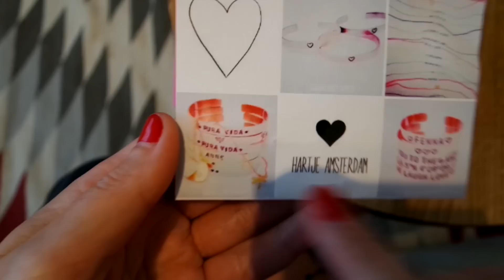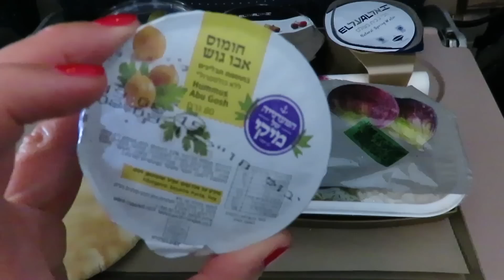VLOG #1: Mijn allereerste vlog vanuit Amsterdam & Tel Aviv // Your Little Black Book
In deze vlog geef ik je een kijkje in mijn dagelijkse leven én ga ik op reis naar Tel Aviv. Happy travels! Liefs, Anne

ABOUT YOUR LITTLE BLACK BOOK
YOURLBB.TV is the YouTube platform from Amsterdam based travel blog Your Little Black Book, the largest travel blog of The Netherlands founded by Anne de Buck for everyone who has the wanderlust gen and loves to travel the world. Anne is also the author of the books Wanderlust (the first travel lifestyle guide in the world) and The Amsterdam City Guide.

Recently Your Little Black Book also released an Amsterdam City Guide app with over 700 "Yourlbb approved” addresses that you can download for a small fee in the app stores (ANDROID & IOS

On YOURLBB.TV you can watch travel video's about the latest hotspots in Amsterdam and Amsterdam travel tips for everyone who wants to go where the locals go.

Your Little Black Book travels to destinations all over the world and on this channel you find travel guides and city guides for many other destinations! From Los Angeles to Cape Verde and from New York to Nusa Lembongan near Bali. Anne collects the best hotspots from around the world in her travel vlogs.

In the personal vlogs Anne gives viewers a weekly sneak peek behind the scenes at Your Little Black Book and she takes you with her on her daily adventure.

Your Little Black Book is the largest urban travel blog of The Netherlands, with thousands of Amsterdam tips and hundreds of travel guids. Founder Anne de Buck travels all around the globe for the platform, and finds herself in a different city almost every week in her search for the best hotspots or culinary addresses. All those tips can be found in the travel guides of Your Little Black Book.

The platform reaches over 272.000 unique visitors every month (measured september 2017), who are responsible for over 928.400 page views. In 2016 Anne has released her first two books, Wanderlust and The Amsterdam City Guide which were followed with the Amsterdam City Guide app for iOS and Android that was released in 2017 (ANDROID & IOS